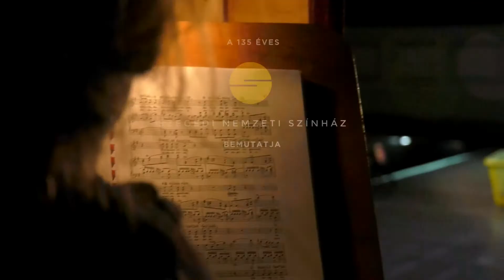Mozart: Figaro házassága (werkfilm)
A Szegedi Nemzeti Színház előadása Szabó Máté rendezésében.